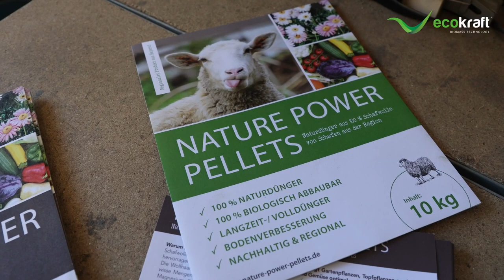ECOKRAFT - Reference customer Nature Power Pellets I Sheep wool to fertilizer pellets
Sustainability has always played an important role for Markus Hoffmann from Wolferstadt.
It all started back in 2010 with his own solar park. After a short time, however, the question arose as to whether the solar park should be mowed or grazed. And so Markus Hofmann decided to graze it naturally with a special breed, the Shropshire sheep. However, this solution soon led to a new problem: where to put all the sheep wool? For a long time he had to dispose of it for a fee, as he could not find any buyers. But he was no longer satisfied with this, as the wool was a valuable natural product for him.
After some research, he found out that sheep wool can also be pelletized. And so he went in search of a suitable pelletizing plant. In the process, he came across the company ECOKRAFT and was very quickly convinced of the plant due to the wide range of materials that can be pelletized with it. In 2019, he invested in the first pelletizing solution and has since been pelletizing the wool of his own sheep and of colleagues. This has enabled him to produce a sustainable, chemical-free and high-quality fertilizer from the wool that he would otherwise have had to dispose of for 200 euros per ton, which he now also sells to small-scale and hobby gardeners as a regionally sustainable product.
Sheep wool pellets have a variety of positive fertilizing characteristics and are therefore ideal for all plants. They are easy to dose, 100% organic without any chemical additives, store water over a long period of time and slowly release the nutrients to the plants. This also prevents the plant from being burned.
In 2021, Markus invested in a second ECOKRAFT pelleting plant and now also pelletizes more than just sheep wool. As part of a contract pelleting service, he offers the complete range of what customers want, from hay, straw, various mixtures, insect droppings or soybean pods. In a packaging plant, also from ECOKRAFT, the company's own pellets and those of customers are being packed in various bundles and big bags. The business is going well and he is very happy with his decision. In the future, the Hofmanns plan to put another plant into operation.